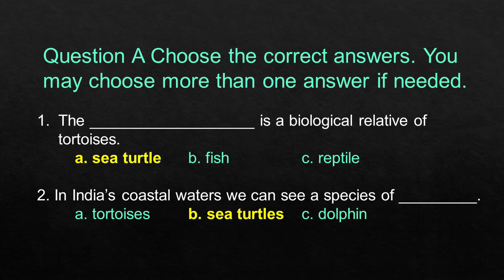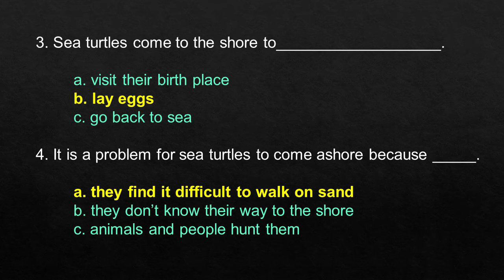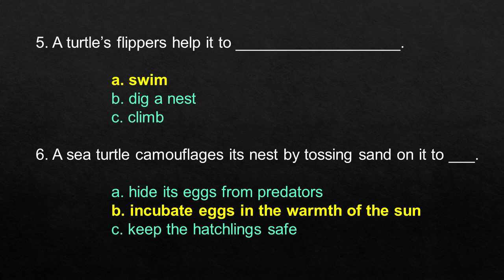Sea Turtles| 6th English| Question A| Page 92| Unit 1| Term 1| Samacheer Kalvi